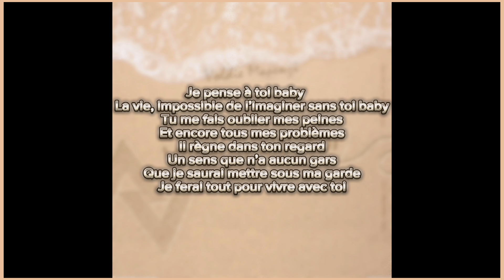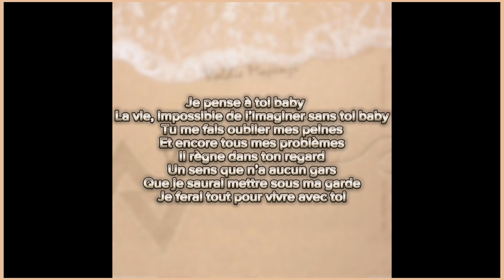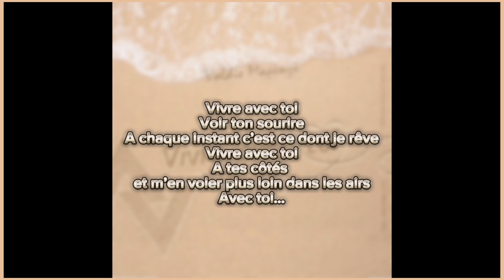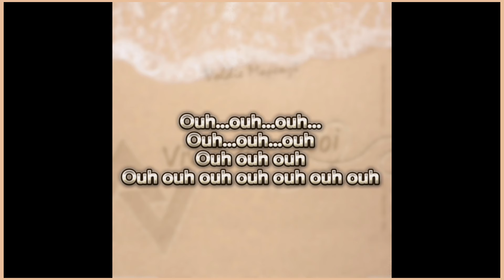[Lyrics] Vivre avec toi - Voldie Mapenzi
OnlyYouTeamManagement

Titre: Vivre avec toi
Artiste: Voldie Mapenzi
Genre: Slow
producteur : Mastola Prod

Quand j’imagine la suite de notre amour
J’ai pas envie de comprendre
Qu’un jour tu peux me quitter
Rien ne peut me faire du mal que te voir loin de moi
Et te voir près d’une autre
Sans plus penser  à nos jours
Je vois les choses qui passent
Les flammes qui dansent
Mais j’voudrais pas voir ton amour qui s’en passe…
Et toute ma vie sans toi n’est qu’une torture
Moi je voudrais qu’un jour tu sois près de moi

    Je pense à toi baby
    La vie, impossible de l’imaginer sans toi baby
    Tu me fais oublier mes peines
    Et encore tous mes problèmes
    Il règne dans ton regard
    Un sens que n’a aucun gars
    Que je saurai mettre sous ma garde
    Je ferai tout pour vivre avec toi

Il y a longtemps que je t’aime
Et que l’amour m’enchaîne
Mais au fond de moi je me bats
Pour que notre amour ne se brise
Rien ne peut me faire de joie
Qu’être à tes côtés
Et vivre auprès de toi pour les restaurants de mes jours
Je vois les fleurs qui fanent
Les orages qui se calment
Mais je voudrais pas voir nos souvenirs qui s’enflamment

    (Je pense à toi)
     (nananananana…nana)
     (tous mes problèmes)
     (dans ton regard)
     (baby eh eh eh…)
     (Ey yeh……….ouh ouh !)

Vivre avec toi
Voir ton sourire
A chaque instant c’est ce dont je rêve
Vivre avec toi
A tes côtés et m’en voler plus loin dans les airs
Avec toi…
Ouh…ouh…ouh…
Ouh…ouh…ouh
Ouh ouh ouh
Ouh ouh ouh ouh ouh ouh ouh